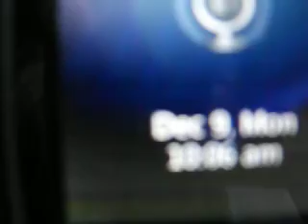12/10/13 Learning Disabled Woman Do you Hear GangStalking at Exactly 0:20 As she is making Video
This is a Video prediction file for teh Next 30 Days concerning events happing along her routes ANYWHEIR she goe's

This is the Video that was made the previous Morning Observe it and whats in it's description-